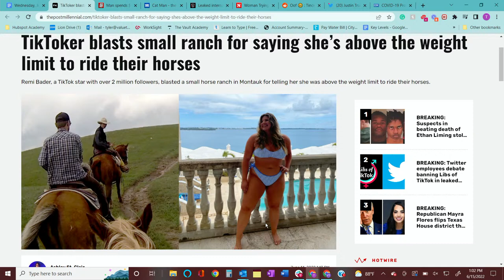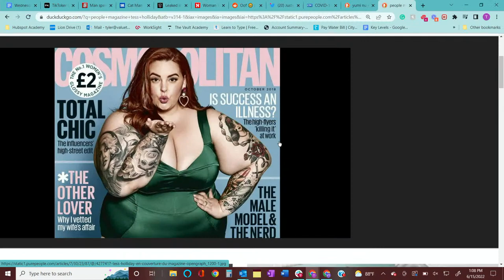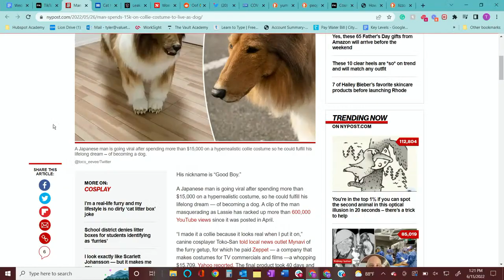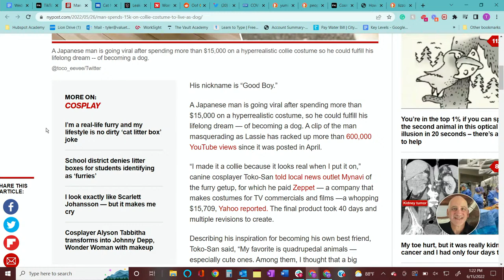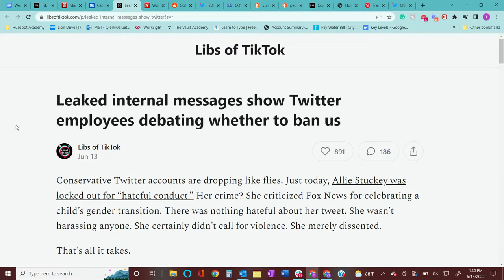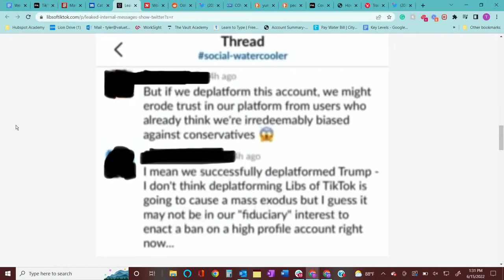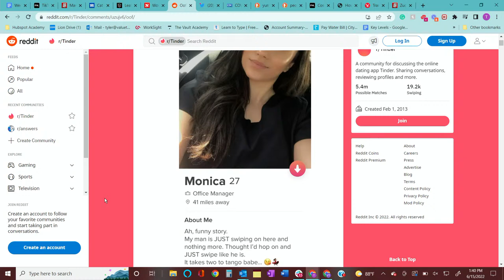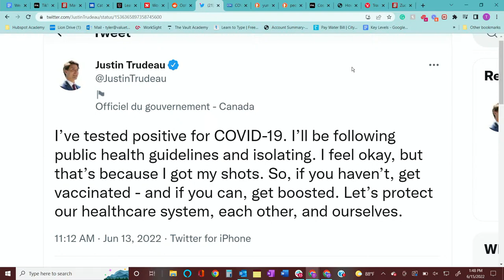Stop Glamorizing Obesity | Jedediah Bila LIVE | Episode 4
Jedediah discusses a TikToker mad that a ranch said she’s above the weight limit to ride their horses, a man spending 15K on a high-tech dog costume to “become” a dog, leaked internal memos showing Twitter debating a ban on @LibsofTikTok, a woman outing her cheating boyfriend on Tinder, and Trudeau repeating Big Pharma talking points.

0:00 - Start
1:45 - Reaction to obese girl being turned away from riding horses at small family ranch
8:00 - Cosmo calls obesity 'healthy'
20:50 - Japanese man spends $15,000 on hyper-realistic dog costume to 'fulfill his lifelong dream of becoming a dog'
30:00 - Leaked memo shows Twitter employees debating whether or not to ban 'Libs of TikTok'
40:12 - Woman creates Tinder account to catch her cheating boyfriend
48:41 - Justin Trudeau tests positive for Covid-19

New Episodes LIVE Monday-Wednesday 1pm EST